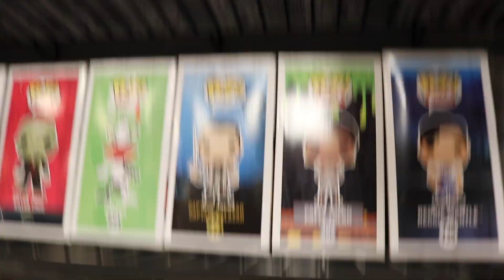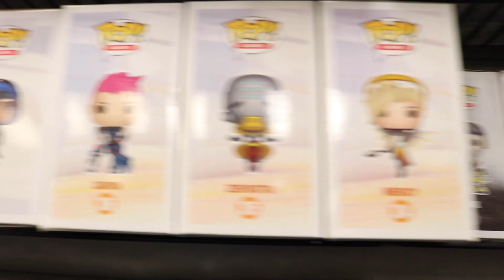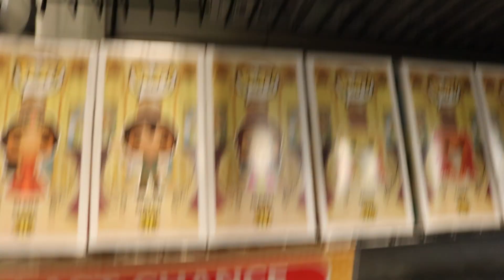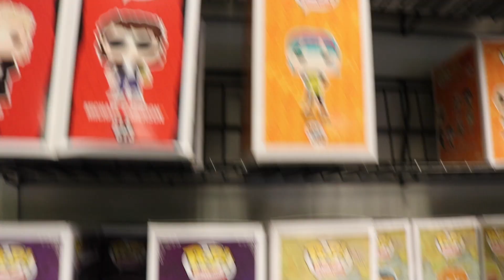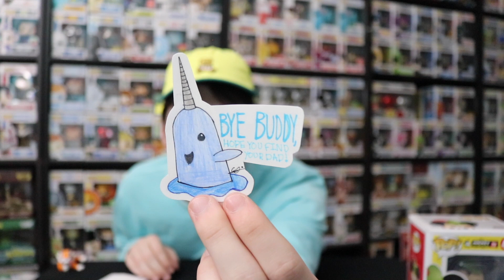Quick Pop Hunt at EB Games!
Today I made a quick trip over to EB Games so come long with me!